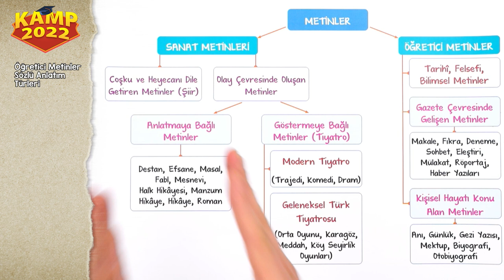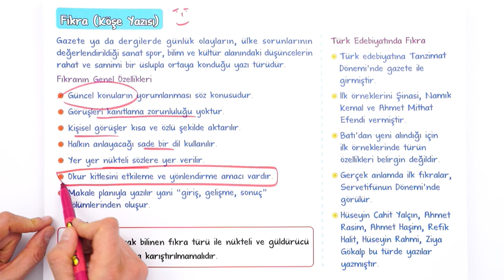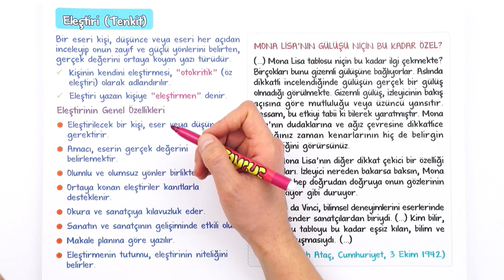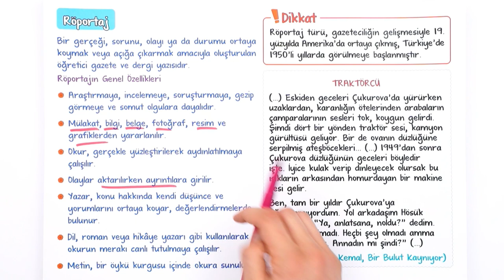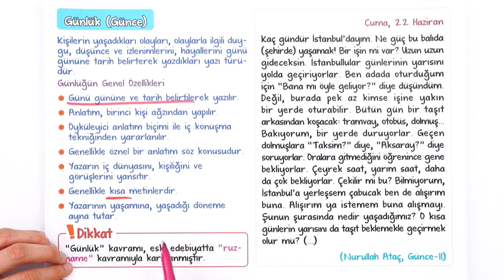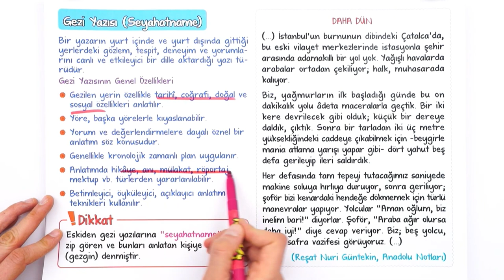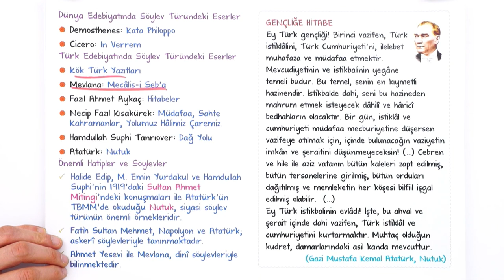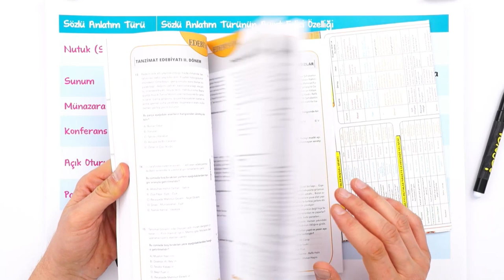Öğretici Metinler / Sözlü Anlatım Türleri | AYT Edebiyat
Kamp2022'de AYT tüm hızıyla devam ediyor! AYT Edebiyat dersinde konumuz Öğretici Metinler/Sözlü Anlatım Türleri. ÖSYM tarzı soru çözümleri ve detaylı konu anlatımını bu videoda bulabilirsin.